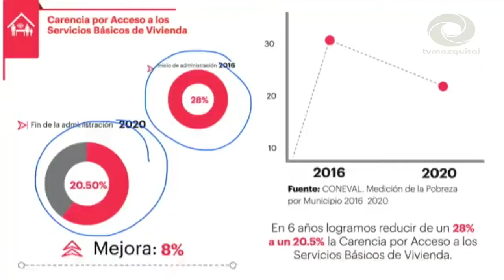Rinde Omar Fayad último informe de actividades